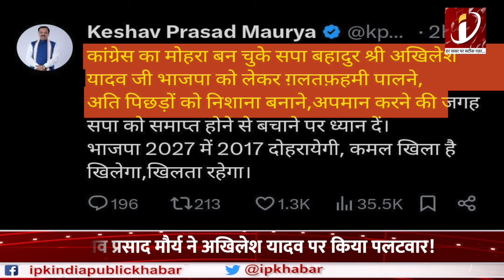UP डिप्टी सीएम KP Maurya और SP प्रमुख Akhilesh Yadav के बीच छिड़ी बयानबाजी!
सपा प्रमुख अखिलेश यादव ने पार्टी कार्यालय पर आज एक प्रेस कॉन्फ्रेंस की... इस दौरान अखिलेश यादव ने भाजपा पर हमला बोलते हुए, यूपी डिप्टी सीएम केशव प्रसाद मौर्य पर बड़ा बयान देते हुए कहा कि केशव प्रसाद मौर्य, मोहरा बन गए हैं... वो दिल्ली के वाईफाई के पासवर्ड बन गए हैं.

SP chief Akhilesh Yadav held a press conference at the party office today... During this, Akhilesh Yadav while attacking BJP, gave a big statement on UP Deputy CM Keshav Prasad Maurya and said that Keshav Prasad Maurya has become a pawn. They have become the password of Delhi's WiFi.

About Channel